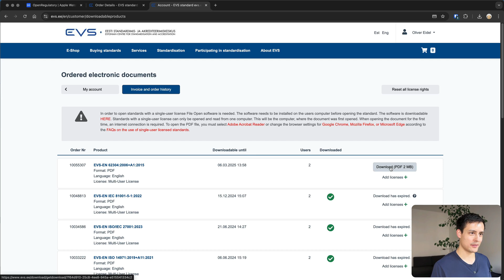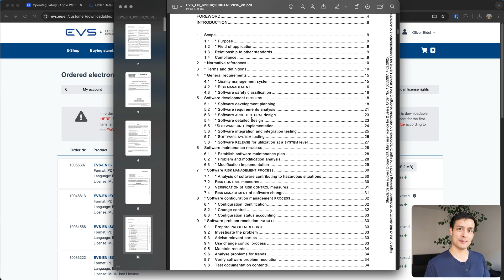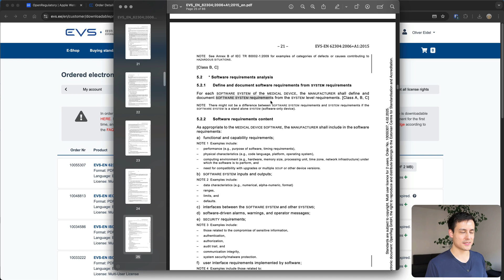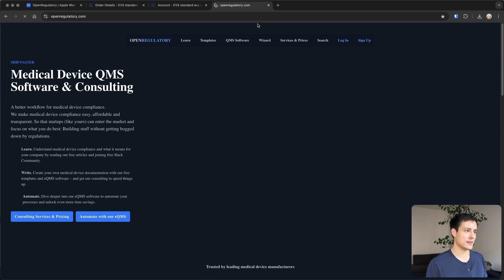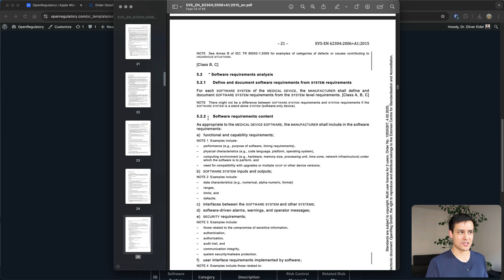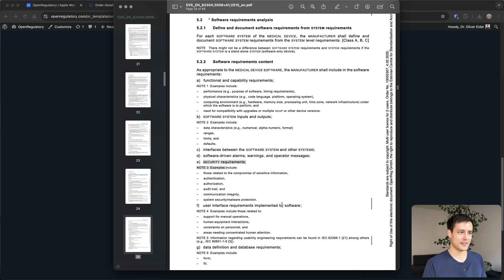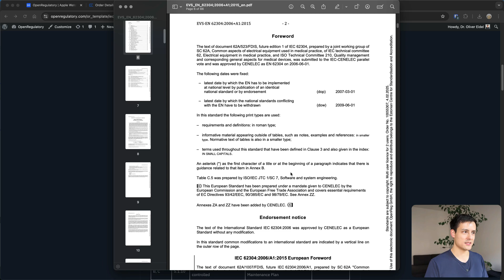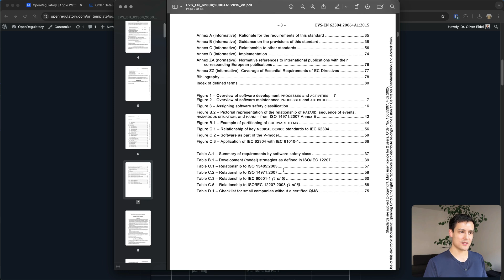Actually Getting The Standard (IEC 62304 Course Episode 2)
00:00 Trying to purchase the standard again
00:45 Taking a first look
03:13 Why you need templates (use our free ones)
06:50 The mapping table

In this episode, I try (again) to purchase and download the IEC 62304 standard, which is a PDF file. After succeeding, I show you what it's all about and how medical device compliance roughly works.

We'll look at why you need templates (ugh) and how you can use our free templates to save lots of time and money (nice) :)

for more!